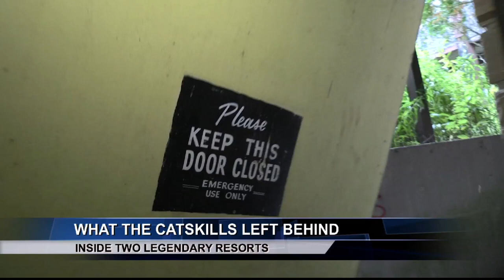Ghosts of the Catskills: Inside 2 Closed Legendary Resorts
My exclusive tour inside a pair of legendary resorts - now long closed:  Grossinger's & The Nevele.  The tour came as NY deliberated on casino locations - and how the Catskills might benefit.

The piece aired on the FiOS1 News program I host ("NewsBreakers") as well as on the RNN news/politics program I appear on every day ("RFL").